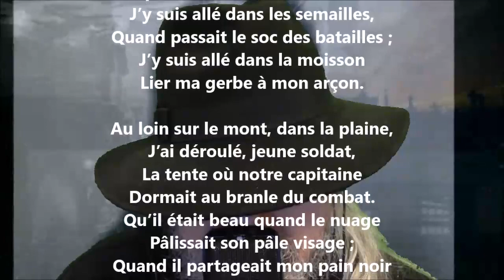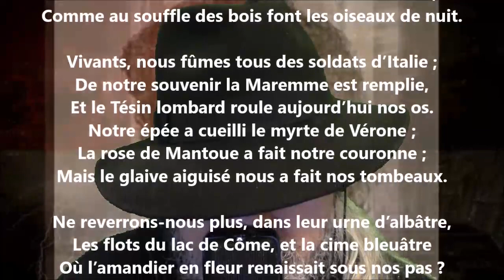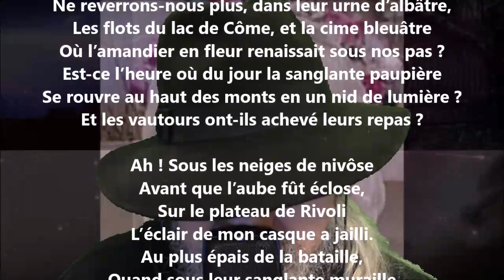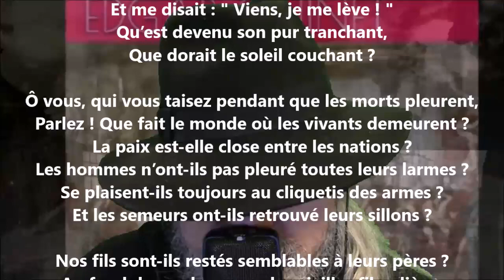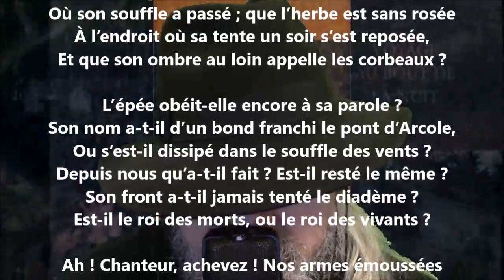Le chant des morts - Edgar Quinet lu par Yvon Jean